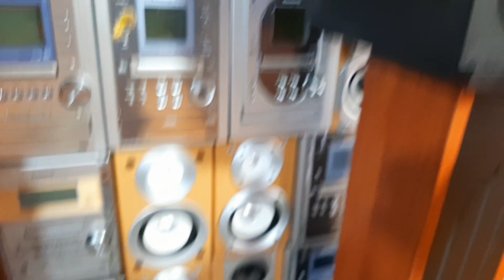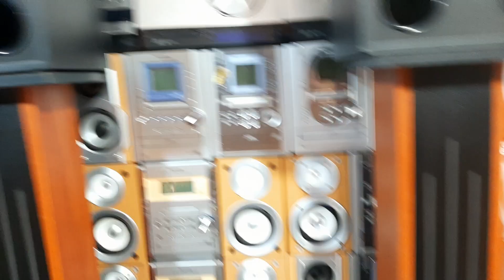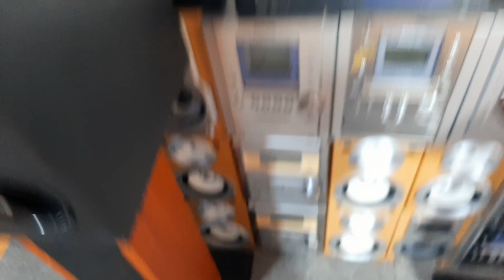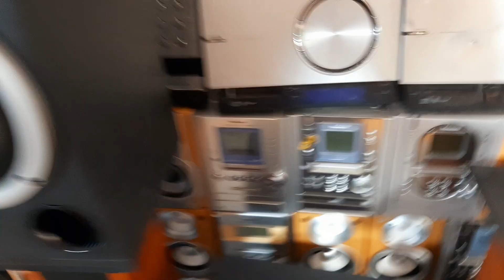Dọn nhà thanh lý 500k cặp chân loa cực đẹp bày phòng khách sang xịn 0965748574